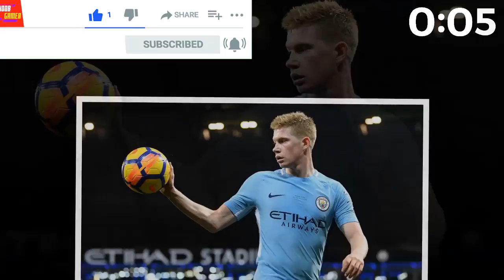FIFA 22 - Dundee Utd vs Celtic FC 0-3 All Goals & Highlights | SCOTTISH CUP 2022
Great Labor Day Deals ( BUY at Great prices Now) DUTDCEL | ScottishCup | COYBIG🍀
dundee utd 0 celtic 3
dundee united vs celtic live,
dundee united vs celtic 0-2,
dundee united vs celtic highlights,
dundee united vs celtic today,
dundee utd vs celtic,
dundee utd vs celtic live,
celtic vs dundee united en vivo,
celtic vs dundee united full match,
celtic fc vs dundee united,
celtic fc vs dundee united highlights,
celtic fc vs dundee united live,
celtic vs dundee united goal,
dundee united celtic highlights,
dundee united vs celtic last match,
dundee united vs celtic result,
dundee united vs celtic scottish cup,
celtic vs dundee united sky sports,
dundee united vs celtic youtube,
celtic vs dundee united 2022
celtic vs dundee united,
celtic vs dundee highlights,
celtic vs dundee united highlights,
celtic vs dundee fc highlights,
celtic vs dundee last match,
celtic v dundee united post match
celtic fc highlights,
celtic fc highlights today,
celtic fc dundee,
celtic fc dundee united,
celtic fc goals,
celtic fc latest,
celtic fc today
dundee united vs celtic,
dundee united cup final,
dundee united fc,
dundee united highlights
dundee utd v celtic,
dundee utd celtic,
celtic
celtic v dundee,
celtic fc
celtic v dundee utd,
dundee united fc,
dundee utd highlights,
dundee utd scottish cup